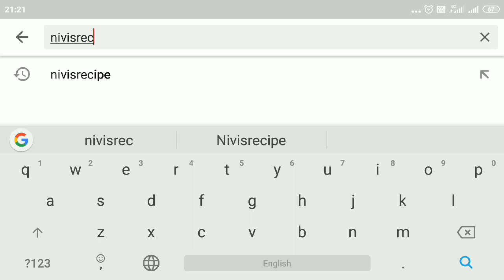आता घरच्या घरी बनवा अगदी सोप्या पद्धतीने रसगुल्ला/ How to make rasgulla at home?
Ingredients:
1.Full cream Milk- 1 lit
2. Lemon juice- 2 tablespoon
3. Maida- 2 tablespoon
4. Sugar- 1 cup
5. cardamom
6 Water.